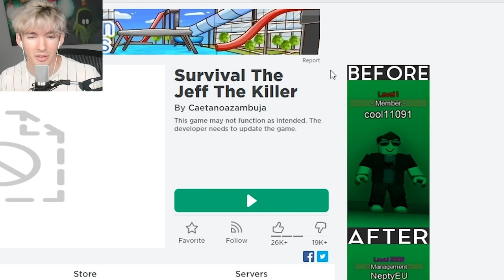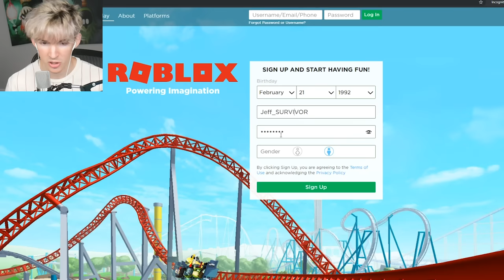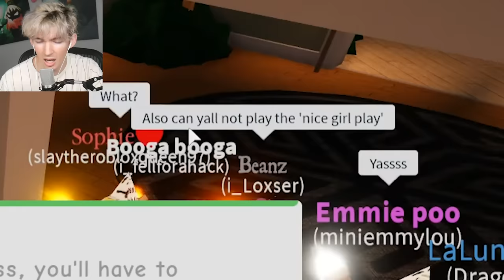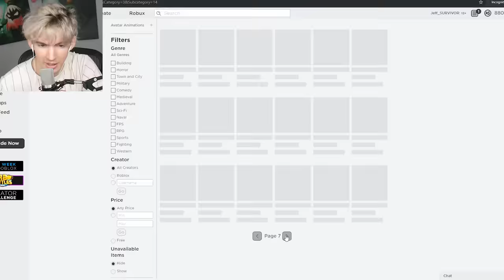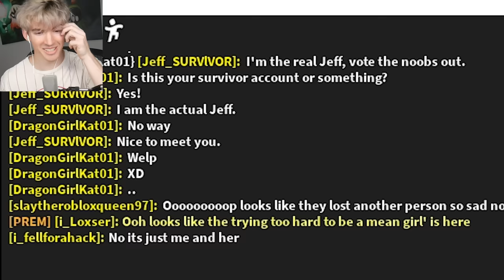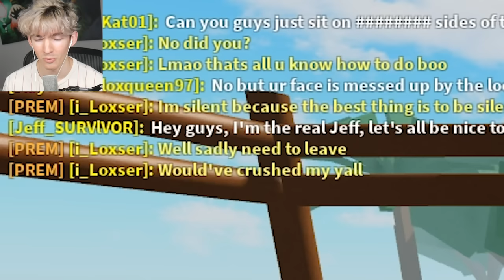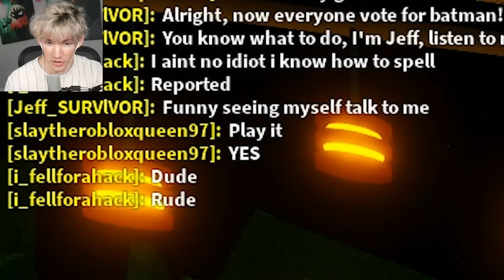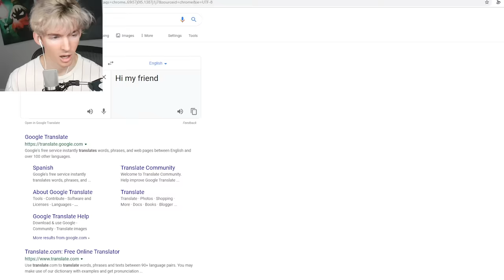Making Roblox NOOBS vote for eachother (they thought I was ADMIN)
Today I dressed up as JEFF from Roblox Survivor and I actually tricked someone into thinking I was the real Host of the show and tried to get people to vote eachother off!